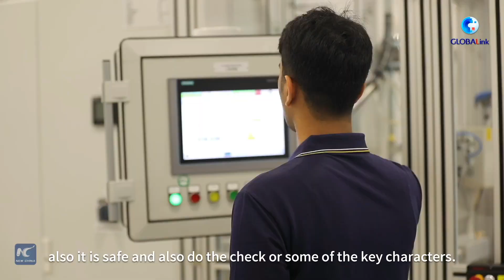GLOBALink | Indian engineer grows together with booming Chinese NEV industry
What is it like to work as a new energy vehicle engineer in China? Follow Yusuf Khambaty from India, who has been living in China for more than 10 years, to feel the vibe of this booming industry.